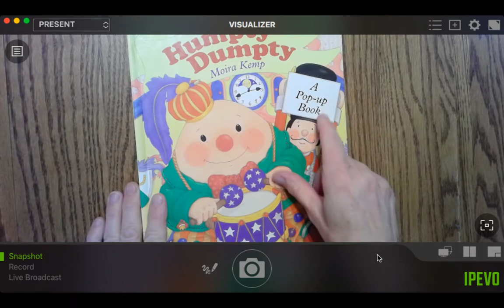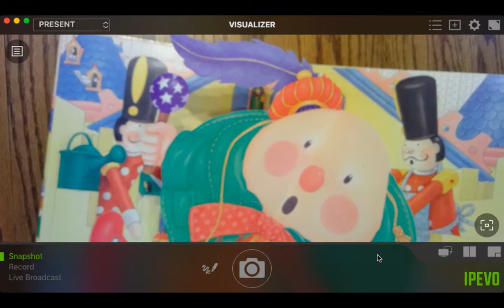Humpty Dumpty Oct 17, 2020 2:34 PM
Humpty Dumpty